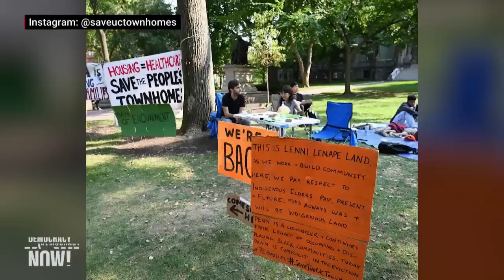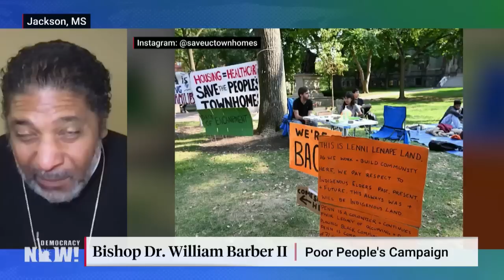Philly Residents Organize to Block Evictions in University City Townhomes & Save Affordable Housing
Low-income Black and Brown housing activists in Philadelphia are fighting to stop the displacement of residents who live in an affordable housing complex in the largely gentrified neighborhood of University City. The complex, known as University City Townhomes, was built to provide affordable housing to low-income residents, many of whom are elderly and disabled, but the property owner has since announced plans to redevelop the property, which is near the University of Pennsylvania and Drexel University. We speak with University City Townhomes residents Rasheda Alexander and Sheldon Davids, who have held months of encampments and protests alongside William Barber, president of Repairers of the Breach and co-chair of the Poor People's Campaign. "It was always about greed and money and racism," says Barber, who notes the move to redevelop the complex is part of a larger assault on poor people and housing services in the United States.